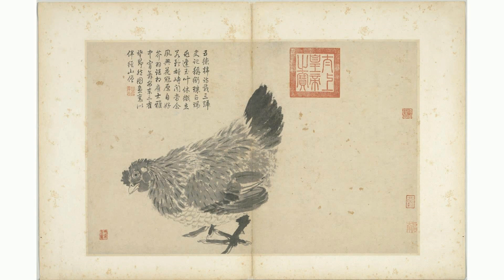重磅！苹果宣布放弃 电动汽车项目 2000人团队解散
文章来源: 大洛杉矶LA
就在刚刚，苹果公司宣布，将取消“泰坦”项目（电动汽车）的研发，2000人的研发团队将解散，分批转到人工智能研发部门，或者被裁员。据彭博社报道，苹果公司在一份发给2000名员工的内部备忘录中透露放弃电动汽车研发计划的，该公告尚